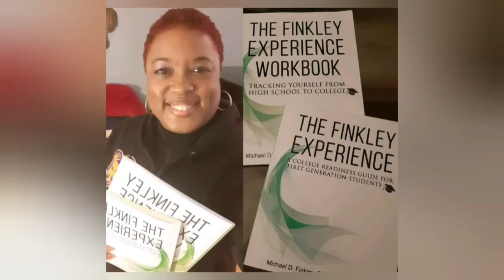"Michael Finkley Show" 08.26.2020: Every Decision Counts w/Tre' Gammage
Tre' Gammage is with us discussing his passion in assisting educators through his consulting firm, his podcast, The Dash, and his awesome book, "Every Decision Counts." Learn more about Mr. Gammage right here on the Michael Finkley Show!

Tre' Gammage

Facebook: Michael Finkley Show
Instagram: Michael Finkley Show